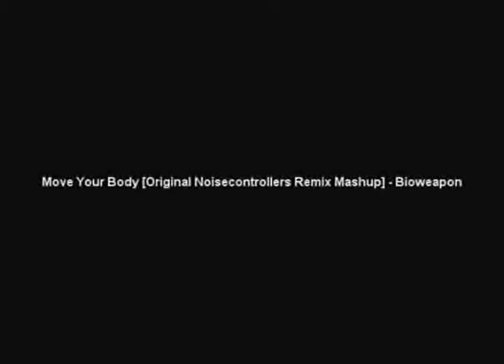Move Your Body [Original Noisecontrollers Remix Mashup] - Bioweapon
Move Your Body - Bioweapon [SSL006]
Move Your Body (Noisecontrollers Remix) - Bioweapon  [ENC2]
Mashup from mix, seperated it so I could iPod it up